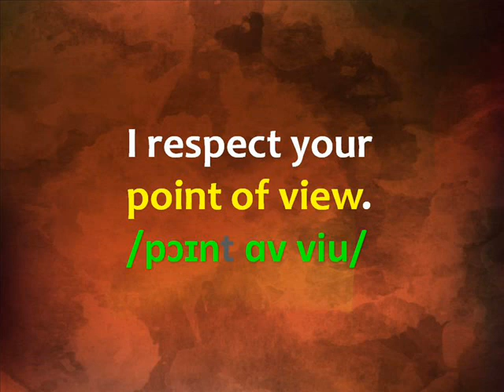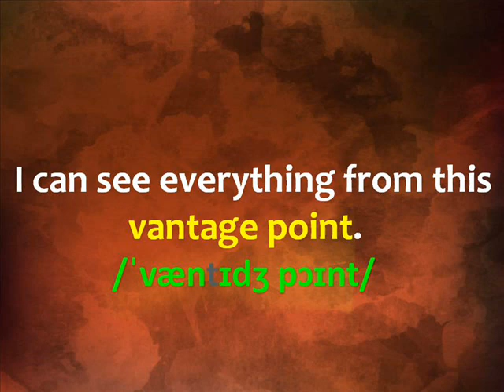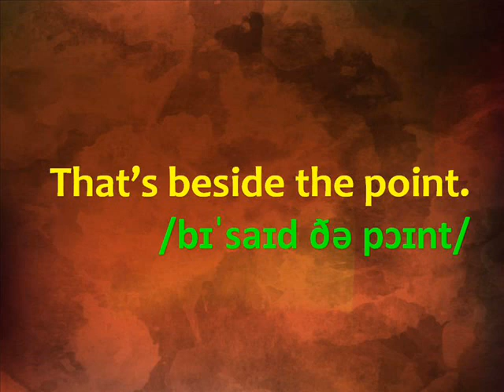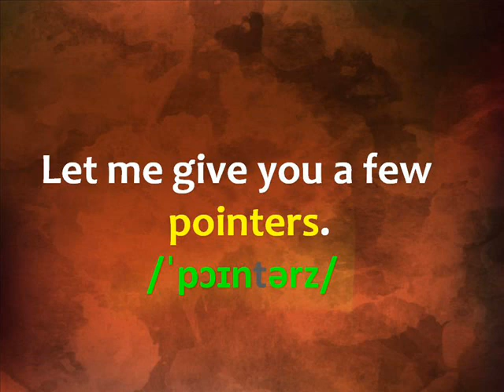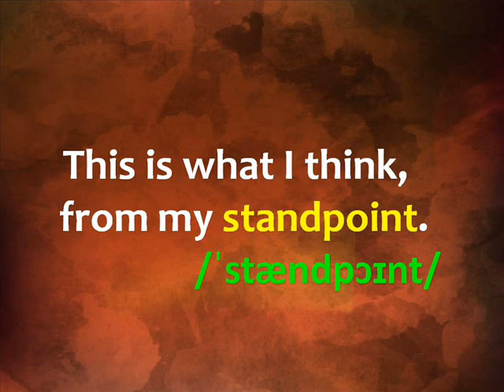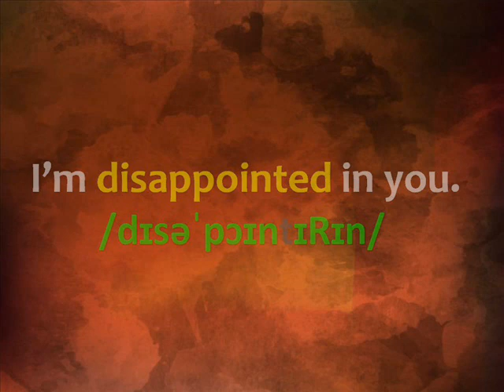Aprende a identificar palabras comunes que rodean a “POINT” en inglés